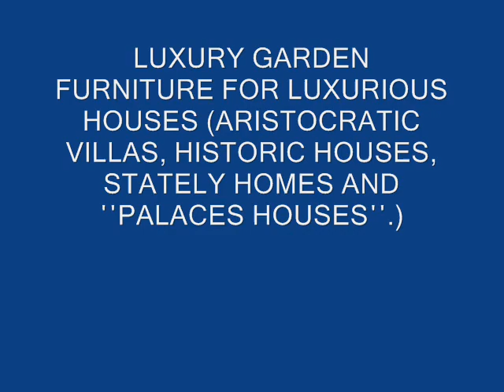Outdoor furniture NEW YORK Wrought Iron Patio Furniture For Timeless Beauty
e2